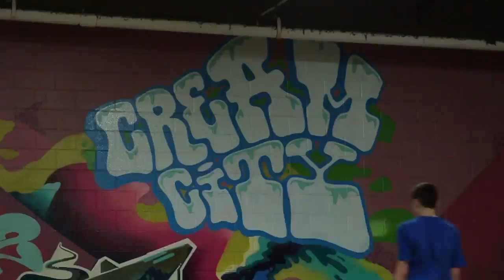Heshing in the Mill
Made a fun trip to Cream City.

By: Gramatic